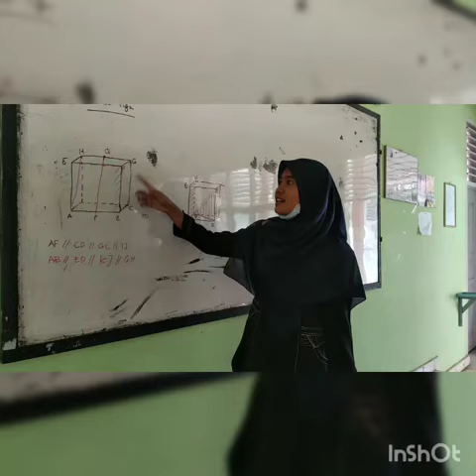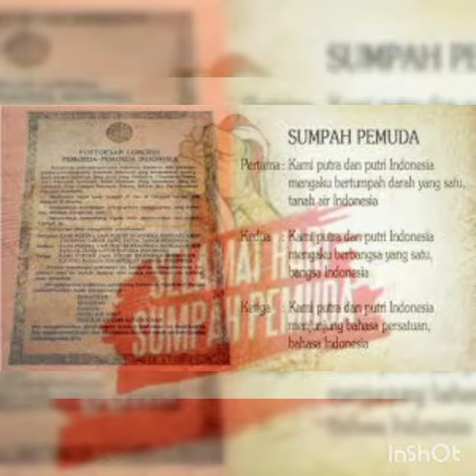Memperingati Hari Sumpah Pemuda oleh Anggota OSIS SMAN 2 Lb.Sikaping